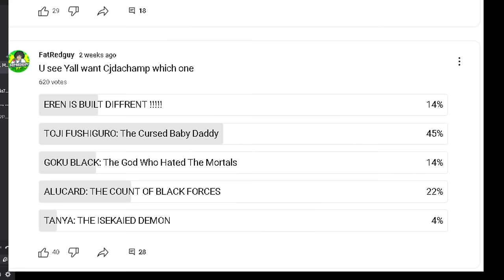OUR FIRST TIME EVER WATCHING!! TOJI FUSHIGURO: The Cursed Baby Daddy (Cj Dachamp)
Lil sil ig@iamlilsil tiktok@omglilsil

Marisol Acosta SOCIAL MEDIAS BELOW